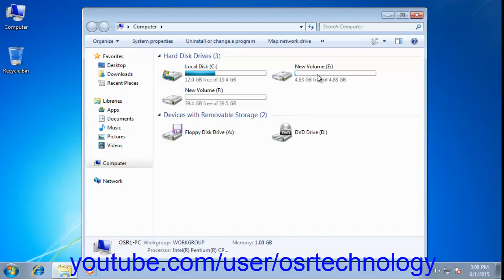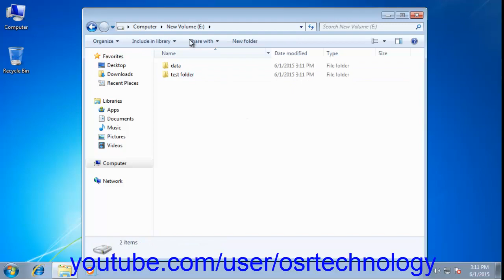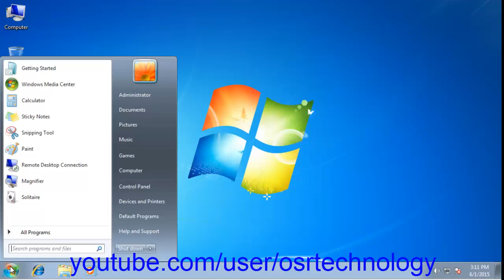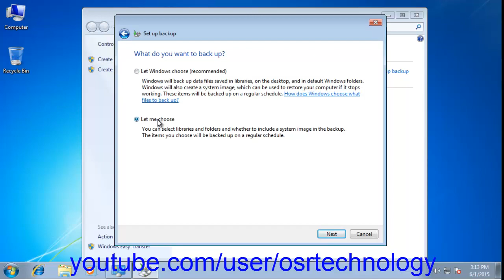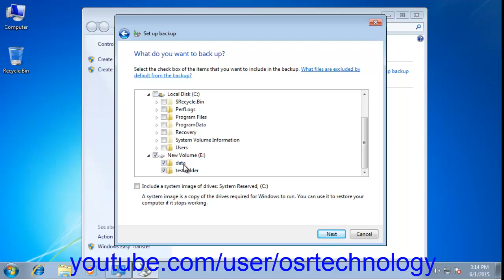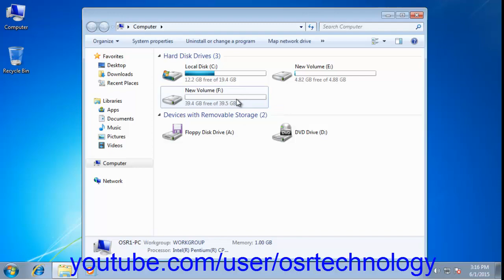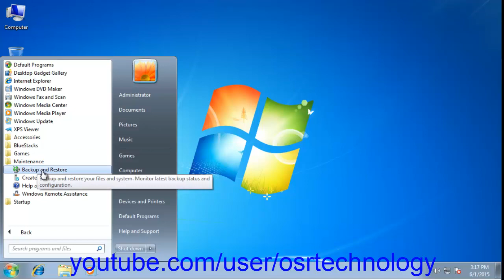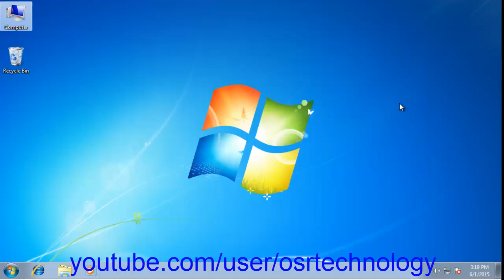how to take backup in windows 7 | how to take drivers backup in windows 7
how to take backup in windows 7 | backup and restore in windows 7
how to take drivers backup in windows 7